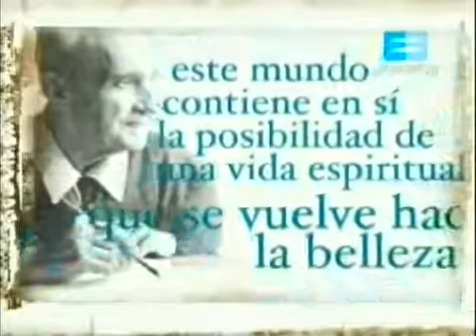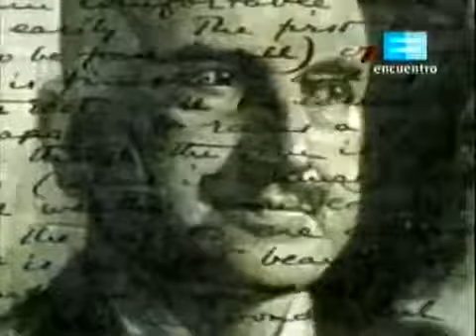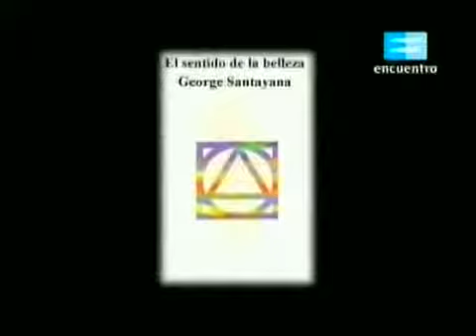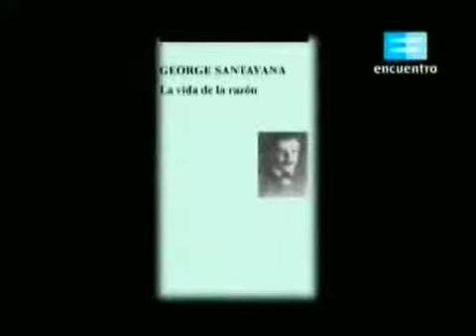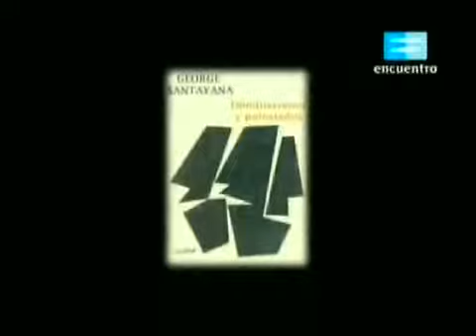Cap22 - Santayana - La aventura del pensamiento